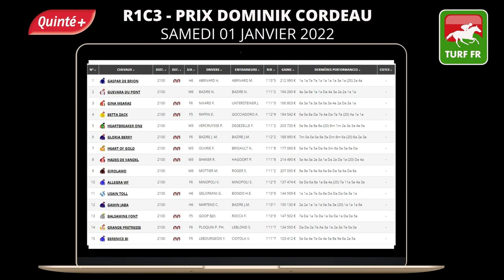Minute Quinté TURF FR : PRIX DOMINIK CORDEAU - Samedi 01 janvier 2022 - Paris Vincennes PMU #264174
🥇 Retrouvez le pronostic exclusif de notre expert Turf Lucius Simenon pour le Samedi 01 janvier 2022 à l'hippodrome de Paris Vincennes en France.

✅ NOS LOGICIELS TURF :
✔️ Logiciel TURF INFO Professionnel Edition: